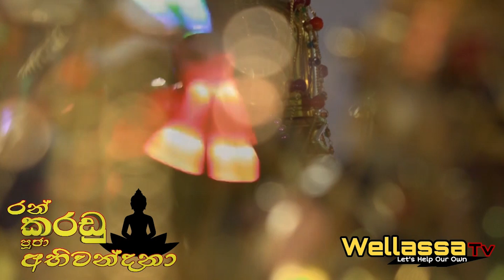#1972 රට ඉඳන් සතුටට හඬන මිනිස්සු